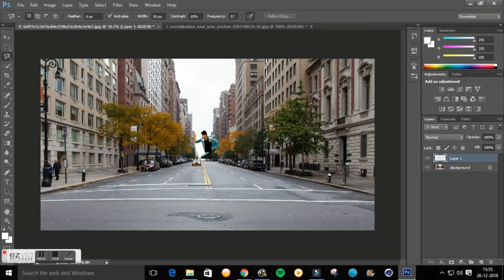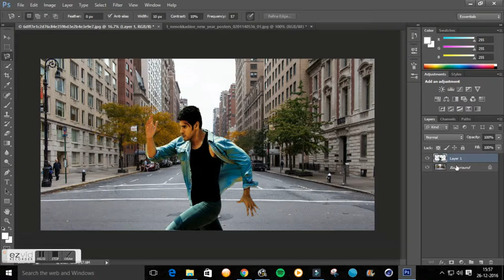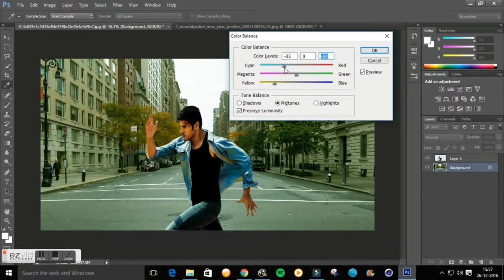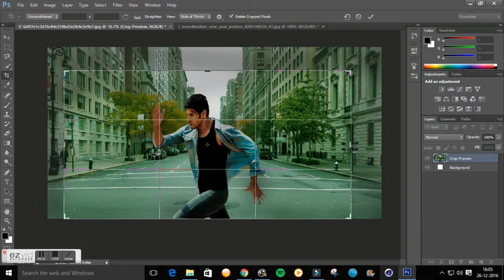How To change Background Of a Pic In Photoshop CS6!! (Easiest Way)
Want to change background of a photo?? check this video!!